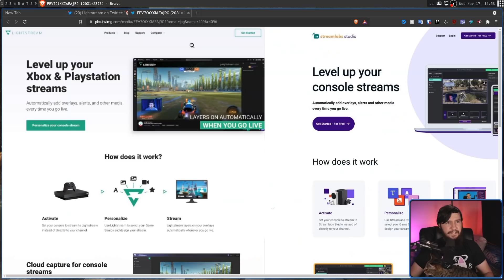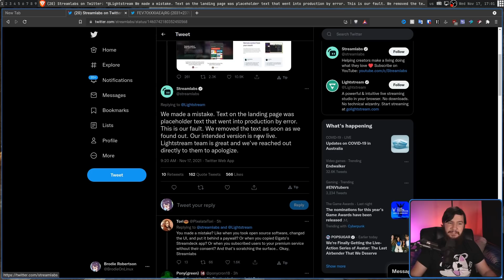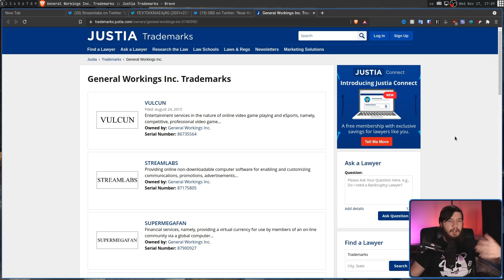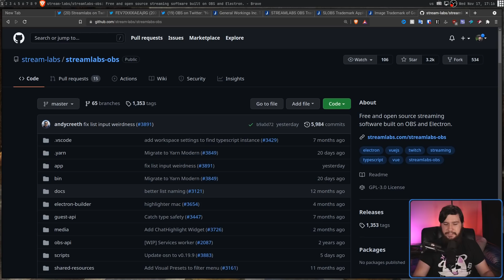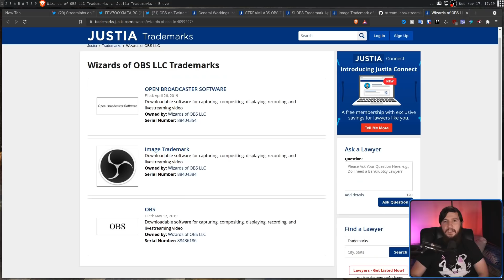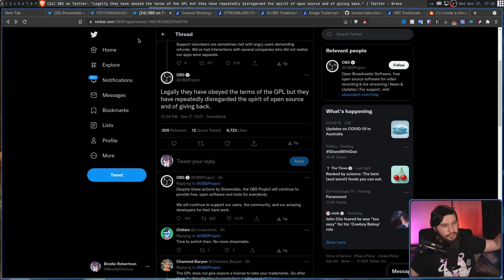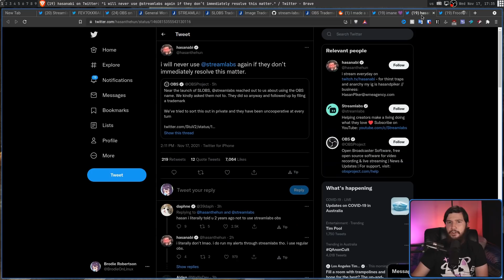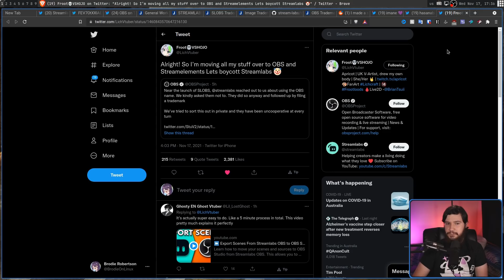StreamLabs OBS Accused Of Stealing OBS Name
For the longest time I thought that StreamLabs OBS was a partnership with OBS but apparently that's not the case and OBS is not happy about them using the name, along with this they've allegedly been copying other competitors.

Time Stamps
0:00 Introduction
1:50 StreamLabs Copying LightStream
4:35 OBS Trademark
6:20 OBS Code Base
7:09 OBS Not Completely Honest
9:40 History Of Nabbing
10:37 Migrating From StreamLabs
13:18 Conclusion

Credits
🎨 Channel Art:
All my art has was created by Supercozman